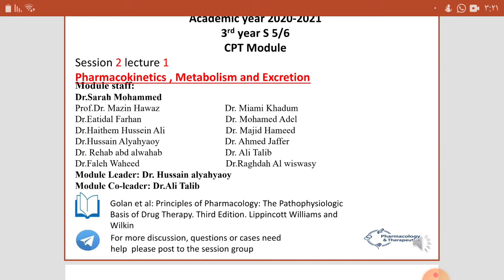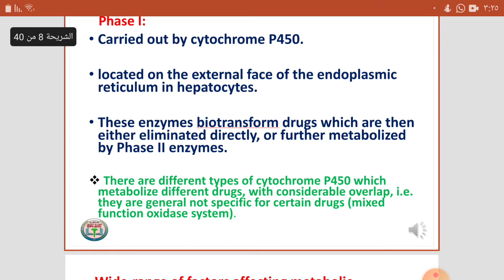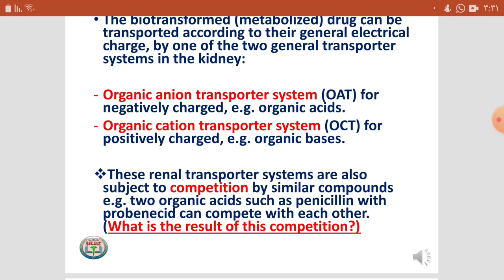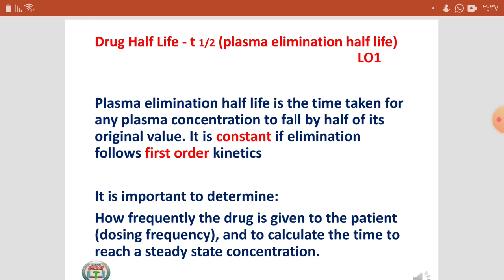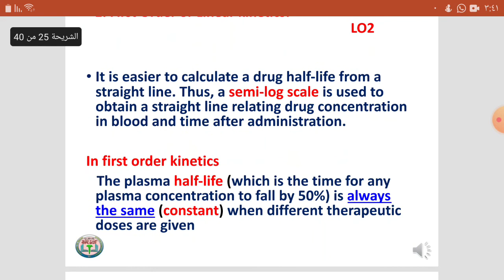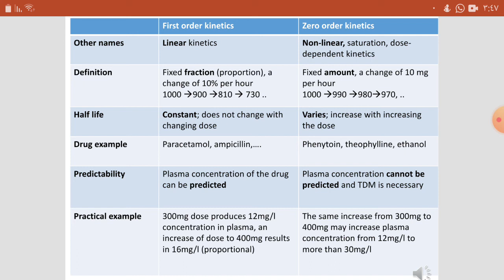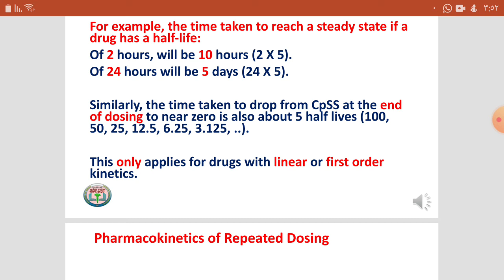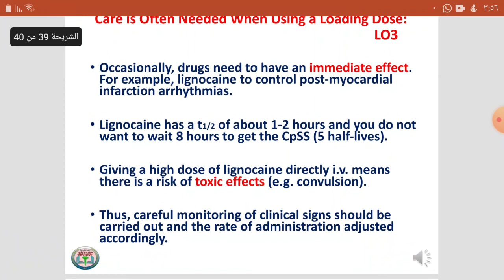سلسلة شرح ماده الفارما clinical pharmacology therapeutic session2//lecture 1..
سلسلة شرح ماده الفارما clinical pharmacology therapeutic session 2//lecture 1..

طُبـيبـةً زًهࢪائيةً࿅ 💛

أحدى طالبات كلية طب الزهراء zmc
لشرح مادة الفارما بكل بساطة
"خير الناس من نفع الناس "
أتمنى تستفادون وبالتوفيق يارب للجميع 🥀🤲

˚₊· ͟͟͞͞➳❥❬ اࠗللهٞمࣩـــ๋๋͜͜͡‏ـ ص֓ل عٌــــٰཻــلى مࣩـــ๋๋͜͜͡‏ـحٟـــمࣩـــ๋๋͜͜͡‏ـدၹ ୨وآل مࣩـــ๋๋͜͜͡‏ـحٟـــمࣩـــ๋๋͜͜͡‏ـدၹ ❭•°༼🇮🇶⃤ 𖤍 ┋: